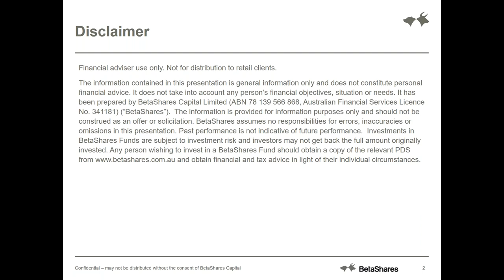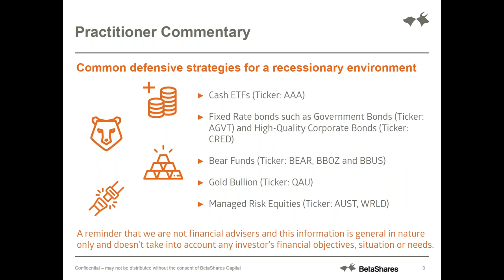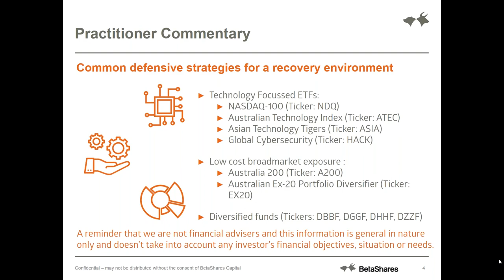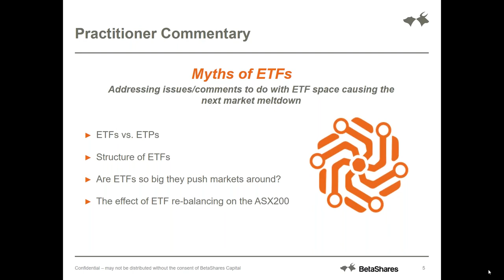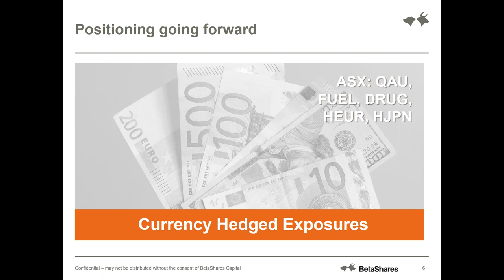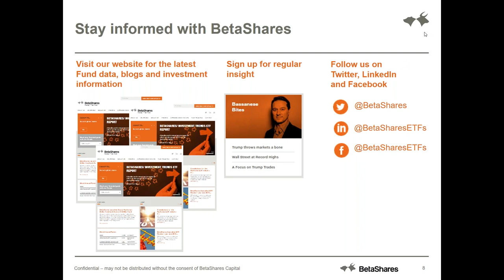[Part 2/2] Webinar: ASX and BetaShares - Isolating the risk in your portfolio using ETFs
In the second half of this webinar, join Pete Harper, Executive Director, Capital Markets & Institutional Business at BetaShares and Anastasia Anagnostakos, Investment Products at ASX for a an update on trading ideas in both growth and recessionary markets, including hedging against currencies and addressing common misconceptions about ETFs.